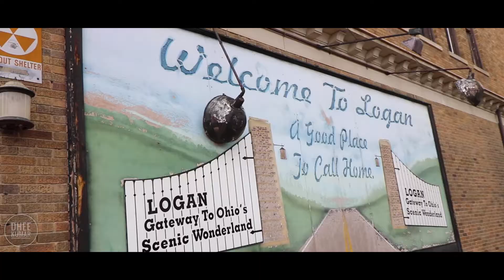What's The Point Of This Channel??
Let's talk about what the point of this channel is. Also we really need to be careful on the roads.